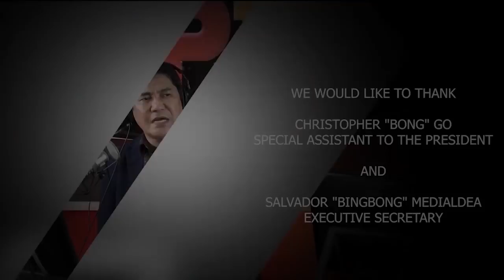P 1 3 M NA DROGA, NAKUHA SA 3 MAGKAKAMAG ANAK NA SUPPLIER UMANO SA METRO MANILA